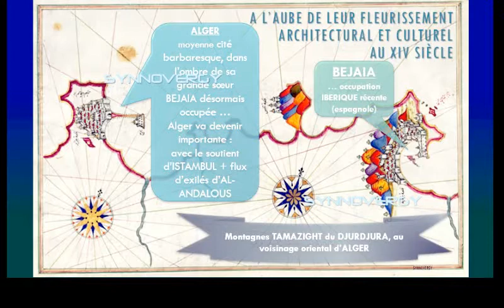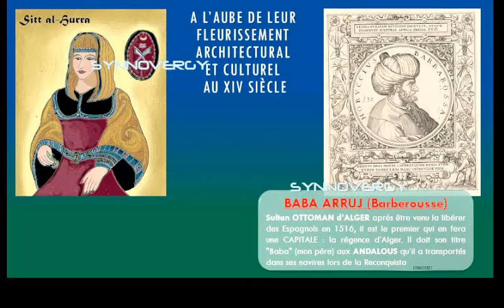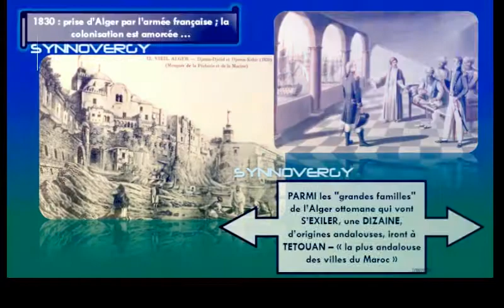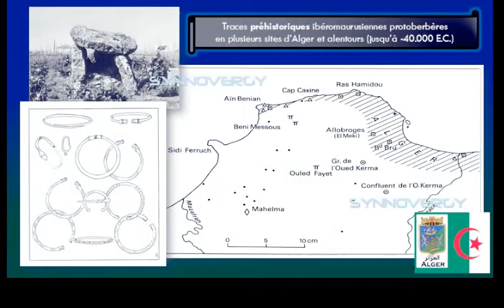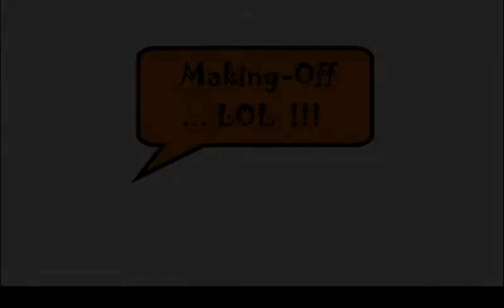Alger & Tetouan, 2 soeurs étonnamment ressemblantes !!!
(ERRATUM : lire XVI au lieu de XIV --siècle-- faute de frappe)
Alger & Tetouan, 2 sœurs  étonnamment ressemblantes !!!
تطوان و الجزائر، إخوتان مثيرتا التشابه
Alger & Tétouan : 2 sœurs barbaresques étonnamment ressemblantes.
Comparatif architectural – et pas que !!! – hymne au jumelage entre "Alger la blanche" et "Tétouan le colombe blanche"
(CF. INFRA)
Styles architecturaux:
Mauresque
Néo-mauresque
Hispano-vénitien
2nd empire (Napoléon III)
Néo-classique
Art Déco
Préhistoire
Histoire
Architecture
Artisanat d’art
Art de vivre
Arts culinaires
Musique et lettres
A vos commentaires et compléments !
Bien à vous,
Bien à nous !
Salim Guenatri, Synnovergy !!!
Remerciements aux photographes (welcome sur Youtube pour taguer les photos et photographes) ; remerciements particuliers à ceux ayant publiés sur internet leurs photos avec des titres pertinents, ayant ainsi aidé / facilité la recherche documentaire qui a précédée cette vidéo (vidéo bénévole, volontaire, en bon "aficionado" -- mine de rien qlq 100h en 15j --
SYNNOVERGY , mars 2018